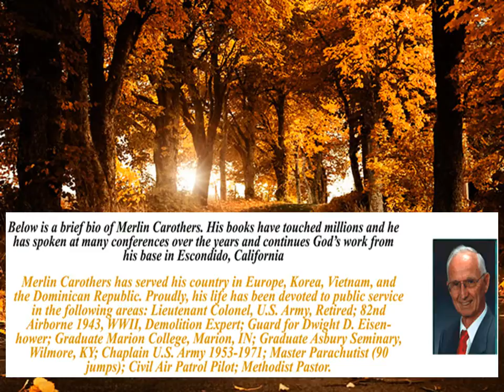God is working for our Good - Merlin Carothers 4 CD BOX SET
Visit welcomerecordings.com to find out more. This is a SAMPLE of the talk.